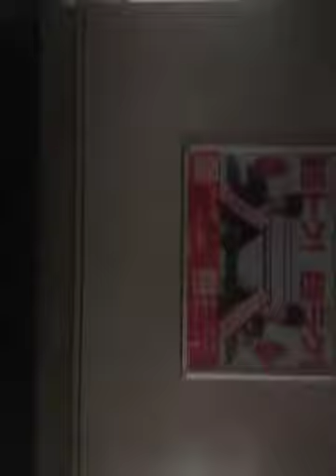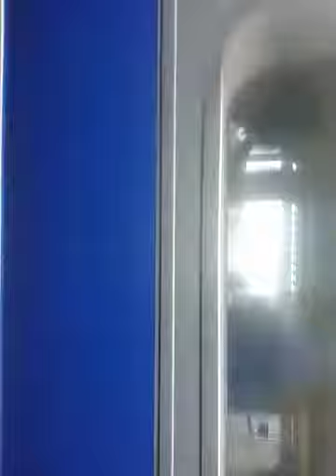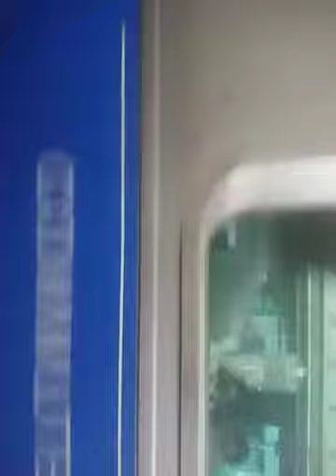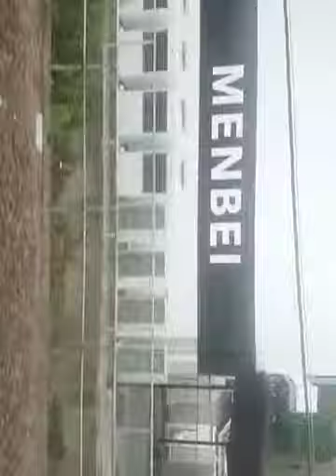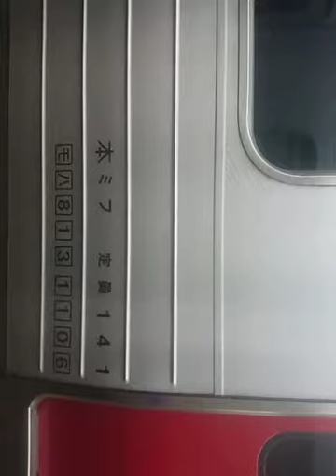811系走行音